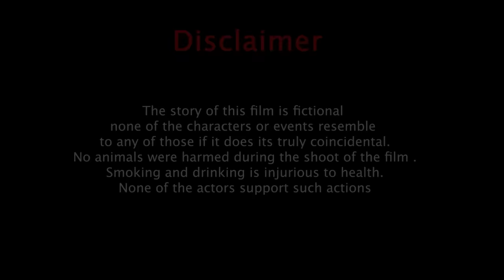Bin Dekhay | बिन देखे | Short Film | Future Flash | Digital Entertainment | Future Flash Official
Perfume Kafi Acha Lagati Hai Ap | Bin Dekhay | Short Film | Future Flash | Future Flash Official

Cast : Basit Rind, Maheeen Obaid, Sheraz Sikandar
Produced By: M. Ishaq Khattak
Directed By : Muhammad Ashar Aghar
Written By: Sajjad Haider Zaidi
D.O.P: Asim Ali Chand